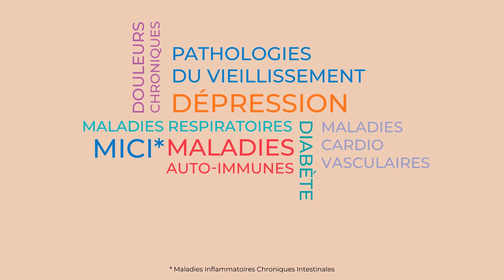Video oncologie intégrative - Hôpital de Jour soins intégratifs Clinique de la Toussaint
Mieux comprendre ce qu'est la médecine intégrative…
La clinique de la Toussaint à Strasbourg a ouvert son hôpital de Jour de soins intégratifs permettant  une prise en charge personnalisée pour améliorer la qualité de vie des malades, pendant et après les traitements du cancer.